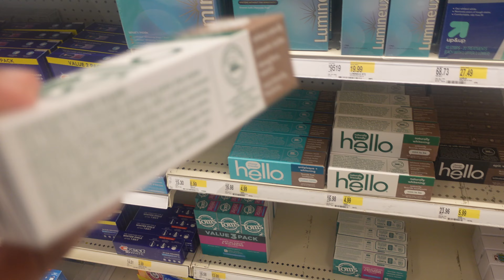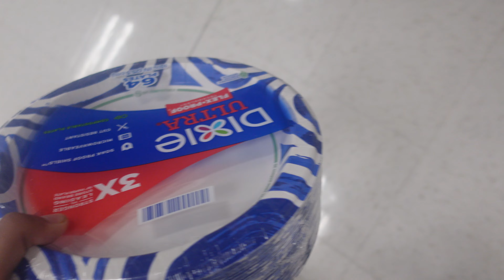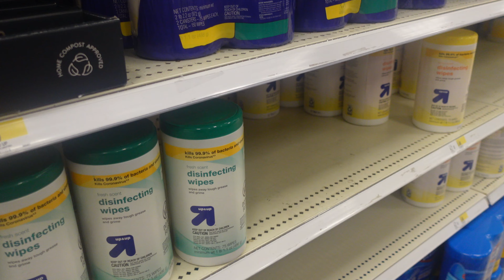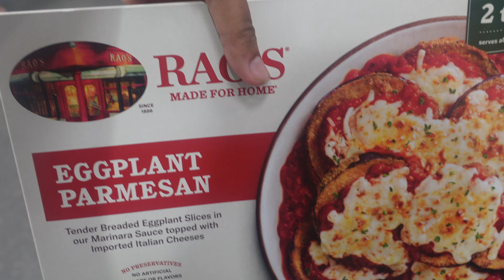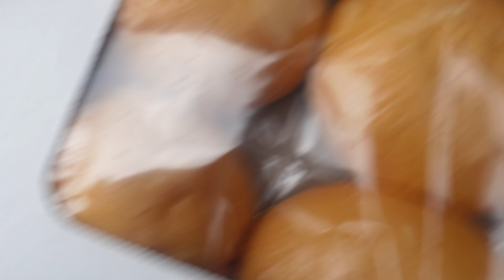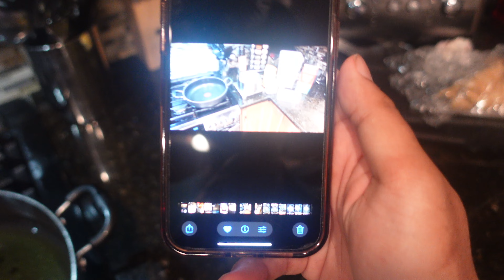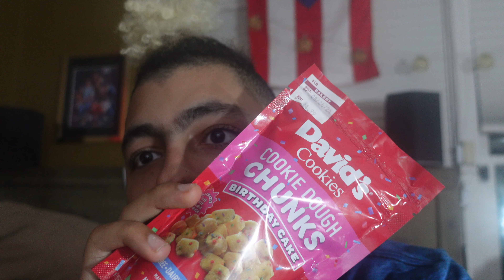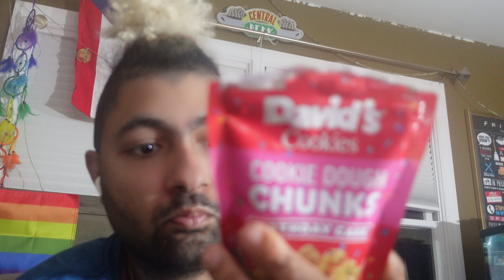TARGET COSTCO HAUL COKKING VLOG!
Hi guys let’s target Costco haul & cooking!like video comment down below subscribe and ding the bell so you get notified when I upload.this is my life Justin Michael Ayala I  live a happy life with my mom dad sister and dog I also have a brother & nephew am Puerto Rican I love to cook eat play video games go places new places hangout be with family and friends!